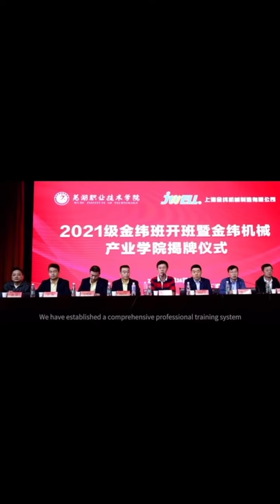Jwell Machinery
Author: Cathy Shi
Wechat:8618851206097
It was established in 1997, products list:
1.Pipe extrusion machine
2.Sheet/plate/film extrusion machine
3.Profile extrusion machine
4.Chemical fiber yarn production line and accessories
5.Engineering plastic bio plastic compounding line
6.Recycling machine
7.Blow molding machine
8.Screw, barrel, roller, mold